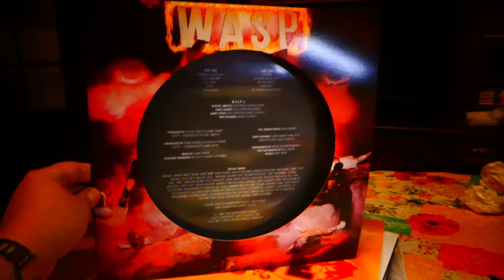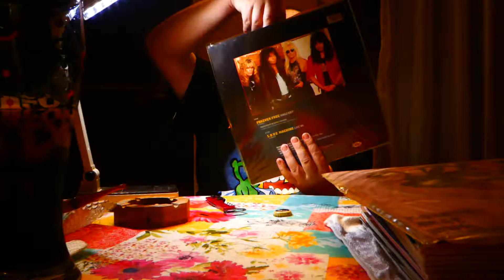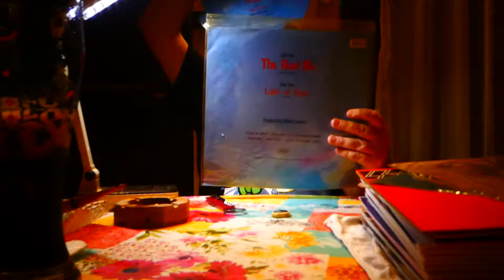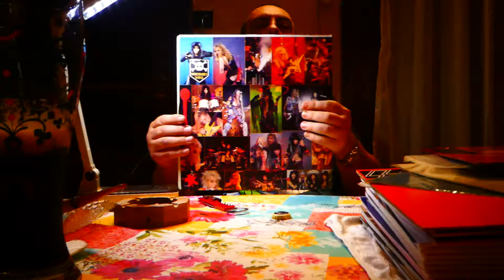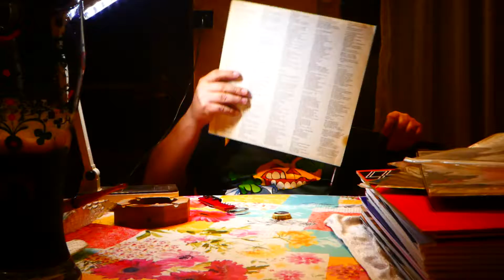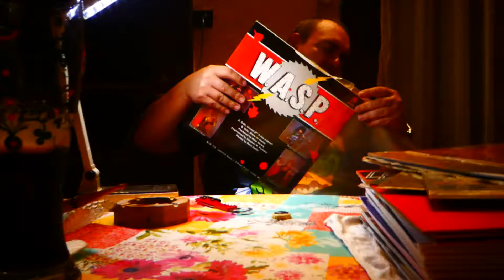W.A.S.P. dISCOS cOLECCION, PARTE 1 ,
BARCELONA BY OSCAR